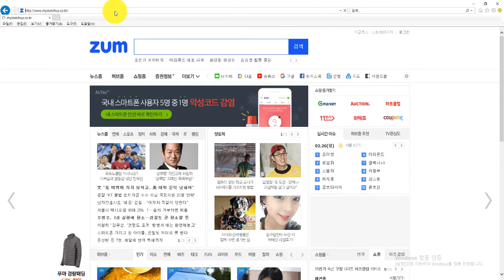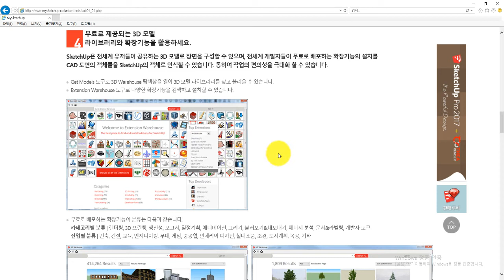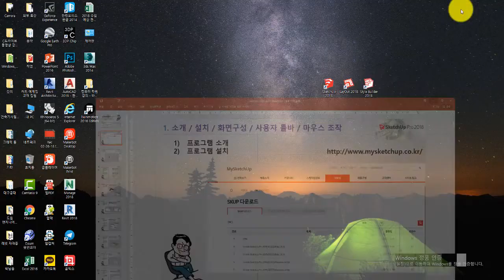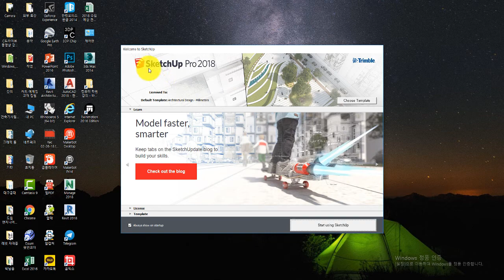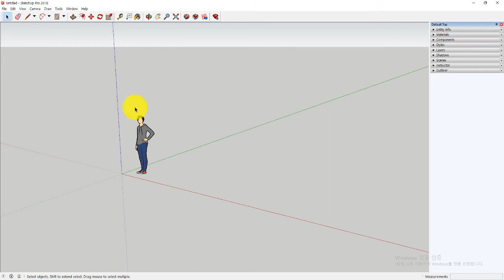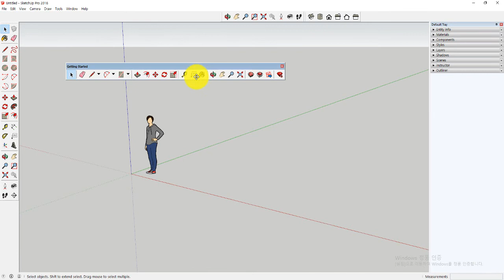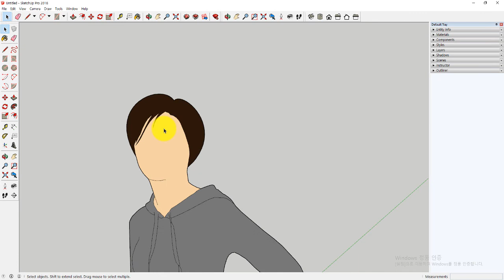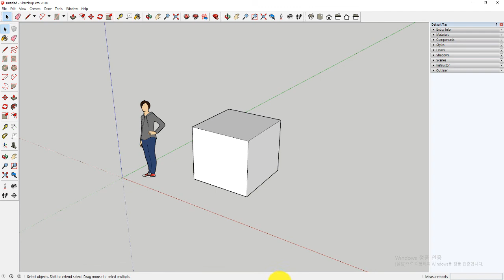SketchUP Pro 2018로 나만의 3차원 그래픽 제작하기 | 디지털설계, 3차원설계 | 에어클래스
SketchUP Pro 2018로 나만의 3차원 그래픽 제작하기